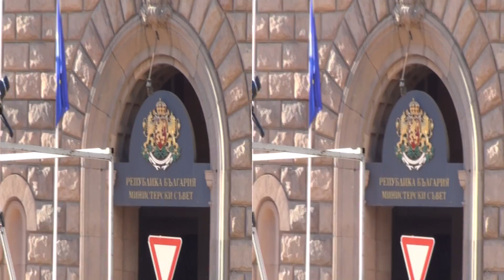Protest in Sofia 23.07.2013 in front of Council of Ministers in Full 3D HD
Fortieth day of protests in the capital of Bulgaria - Sofia, against the new elected government. Filmed is the crowd from several locations in front of the Council of Ministers. The protest on 23rd of July 2013 was about blocking all the entrances and exits of the Parliament.

Video recorded with Sony Handycam HDR-TD30VE digital camcorder with automatic settings in natural light in 3D mode. Sound is authentic.

Четиридесети ден на протести в столицата на България - София, срещу новоизбраното правителство. Заснета е тълпата от няколко места пред Министерски Съвет. Протеста на 23-ти Юли 2013 г. беше за блокиране на всички входове и изходи на Парламента.

Видеото е заснето със Сони Хендикем HDR-TD30VE дигитална камера с автоматични настройки на естествена светлина. Звука е автентичен.

Ако нямате оборудване за гледане на 3D видеота, просто изключете 3D-то от 3D иконата в долния десен ъгъл на видеото. Гледането на това видео с Safari на iPad ще ви даде две картини една до друга. Оригиналния файл е с размер 349 МегаБайта.